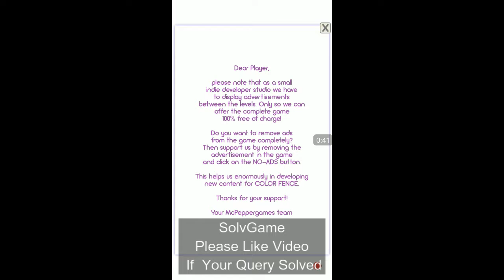Color Fence Tutorials ! How To Play !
This is walkthrough of Color fence for you guys.
i  Make this video  For Tutorials
 I will upload   next levels For this  game for next levels